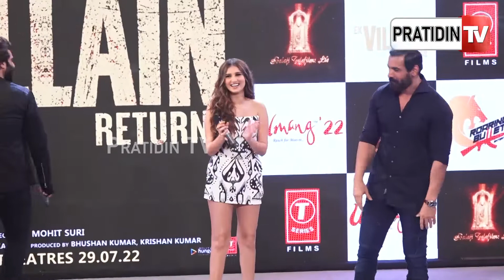ବୋବାଲ କଲେ ଫିଲ୍ମ ଏକ ଭିଲେନ୍ ରିଟର୍ଣ୍ଣ ଟିମ୍...| Ek Villain Returns